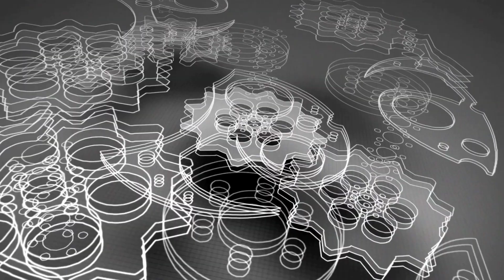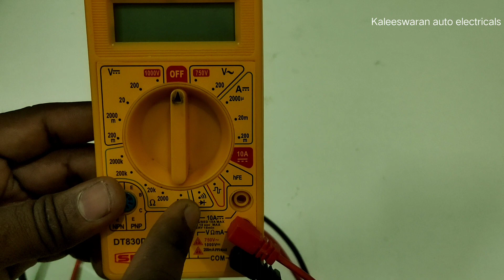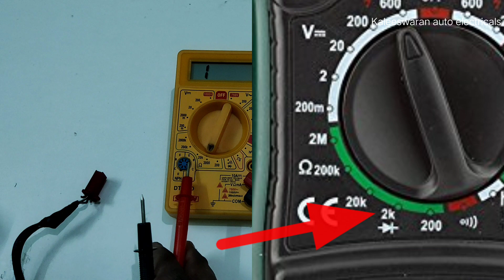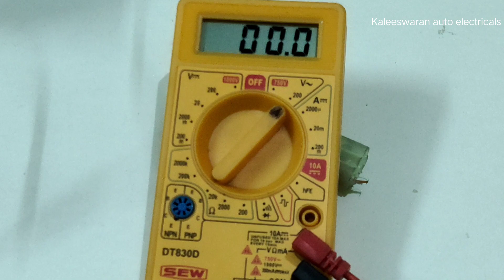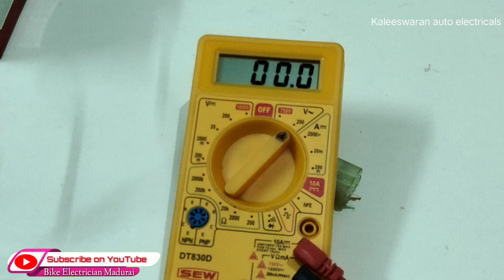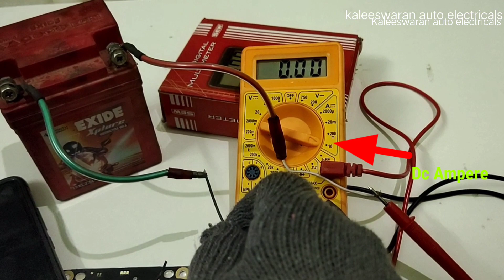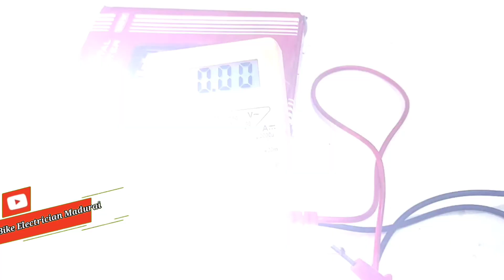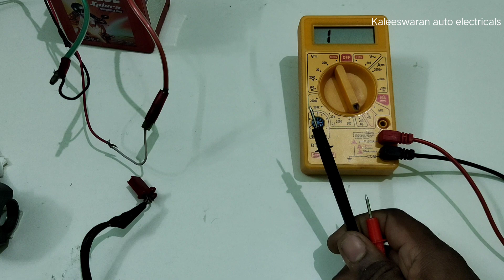எவ்வாறு மல்டிமீட்டர் உபயேகிப்பது | காயில் மற்றும் வயரிங் செக்கப் செய்வது எப்படி ?| தமிழ் எலக்ட்ரிசன்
How use the multimeter in Tamil, especially for bike electrical checkup and wiring harness, and coil checkup what's the full video to know the full usage of the multimeter.

மல்டிமீட்டரை எவ்வாறு பயன்படுத்துவது தமிழில், மல்டிமீட்டரில் வயரிங் மற்றும காயில் சரிபார்க்க எப்படி

00:57 Multimeter tamil
01:20 How to connect multimeter
02:01 continuity test
03:55 Coil test on multimeter
04:25 Battery voltage test
06:26 Ac voltage test
08:15 DC ampere test

Present by

K.Anguraj B.E
kaleeswaran auto electrical works,
16a, Pattrakara street, Goripalayam,
Madurai-2, Tamilnadu, India.
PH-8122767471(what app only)